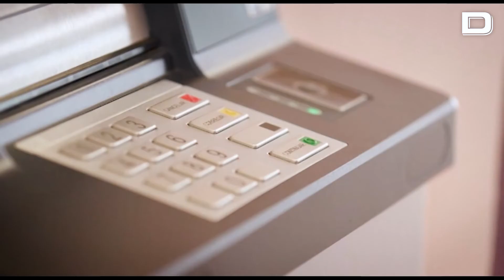BBVA gana 1.846 millones de euros, un 39,4 % más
El impuesto a la banca supone un impacto de 225 millones de euros

Vídeo: EP